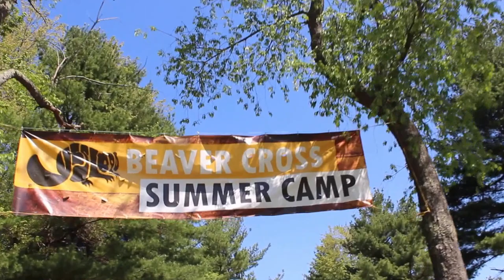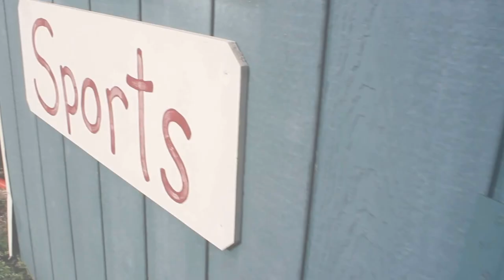Beaver Cross Camps Trailer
Come join us! Beaver Cross Camps this summer!! 2015.
It's going to be awesome!